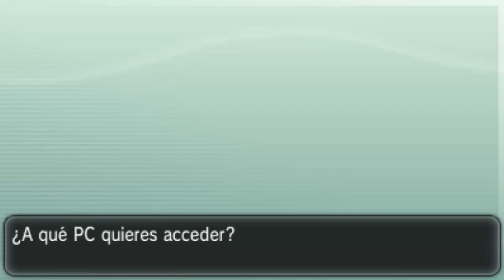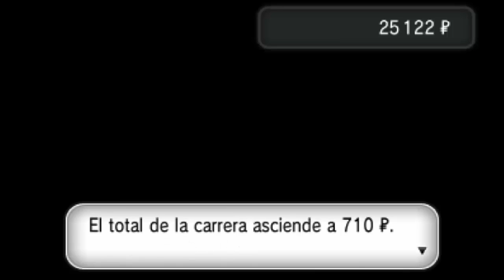Guia Pokemon X/Y (Parte 26: Historia de ¿terror?)